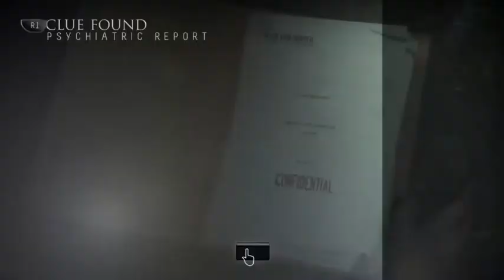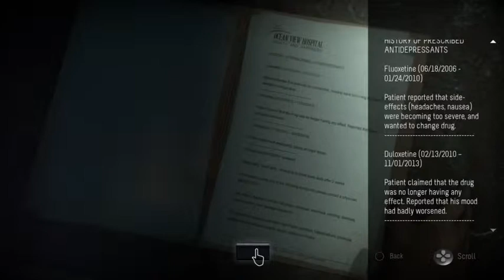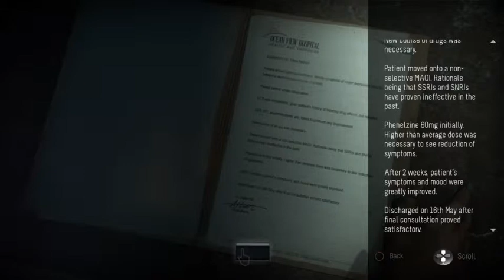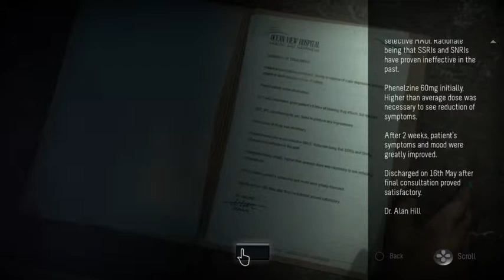Sam finds clues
Lots of spoilers here. If Sam gets away from she has a chance to find out a lot about the 'Psycho' -- Watch live